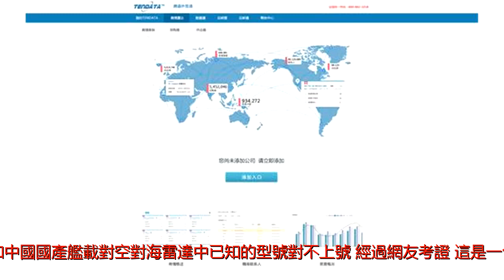中國外貿護衛艦暢銷賣但雷達太差 買家紛紛換歐美貨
中國的外貿型護衛艦近些年擴大了自己的市場版圖。特別是孟加拉國不僅買了基於056型的全新C13B型獨立級輕型護衛艦，還向中國購買了二手的053H2型（江湖III型）護衛艦，可謂是大主顧，但包括孟加拉、泰國在內一些傳統中國護衛艦使用國，雖然對性價比很高的中國護衛艦評價不錯，但對它的雷達都不滿意，紛紛更換了歐美高級貨。

換裝KRONOS雷達的F15艦近期，南海艦隊的054A型護衛艦運城艦參加印度洋海軍論壇多邊海上搜救演習，一張照片引起了烏龍的關注。孟加拉國海軍參加演習的正是F15「阿布-巴卡爾」號，也就是2014年3月交付孟加拉國海軍的2艘二手江湖III型護衛艦之一，但其主桅的老式354型雷達卻不見其蹤，換裝了一台平板天線、顏值很高的新型雷達。

義大利雷達也在梟龍等外貿產品上和中國競爭但這台雷達顯然和中國國產艦載對空對海雷達中已知的型號對不上號。經過網友考證，這是一台義大利塞萊克斯公司新研製的「克羅諾思」（KRONOS）艦載多功能三坐標雷達，是兼顧精度和搜索距離的C波段雷達，搜索距離可達250公里，採用固態電子掃描天線，也就是我們熟知的「小盾」。無獨有偶，拋棄老式中國國產雷達的，還有90年代中國引以為傲的F25T型護衛艦，也就是泰國的「納萊頌恩」（拿來送人）級護衛艦。2艘F25T在泰國海軍服役多年後，終於在近2年裝上了原計劃安裝的MK41垂髮，同時將艦上主桅的中國造360型雷達拆掉，換上了同樣是電掃天線的瑞典高級貨——「海上長頸鹿」（Sea Giraffe）多功能雷達，這種雷達也是美國海軍獨立級瀕海戰鬥艦使用的。

海上長頸鹿雷達實際上，中國現在出售給別國的護衛艦，在整體設計上已經達到一流水準，但在雷達和武器系統方面卻自成一體，有時候難以滿足使用國的需求，在近幾年泰國海軍新一代護衛艦競標上，韓國大宇的DW-3000H護衛艦，更是憑藉可以無縫使用西歐先進的雷達、武器系統，擊敗了中國基於054A的F40T方案。

DW3000H其實，中國不是沒有能力將先進的雷達放在護衛艦上，可能還是觀念問題所致。原因在於，護衛艦在中國海軍主戰艦艇中屬於近海防禦力量，地位不及驅逐艦，現在中國海軍自用的驅逐艦實現了「全盾化」，所以054A使用的是成本更低的頻掃三坐標雷達——海鷹S/C型，056使用更便宜的361系列二坐標雷達。
054A也是使用追求性價比的382雷達 但是對於想要購買中國護衛艦的國家來說，護衛艦已經是海軍的台柱了，照搬這種追求性價比的做法並不能滿足客戶全部需求，這一點，也十分值得中國船貿等出口單位注意。（作者署名：烏龍防務評論 ）